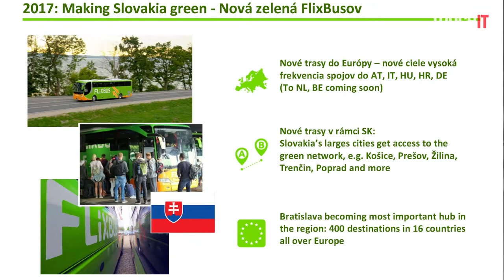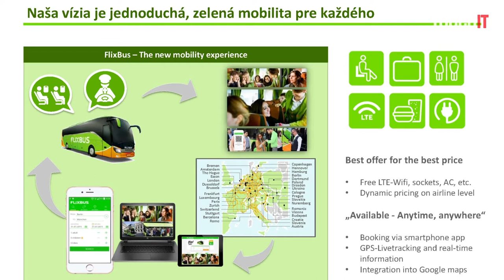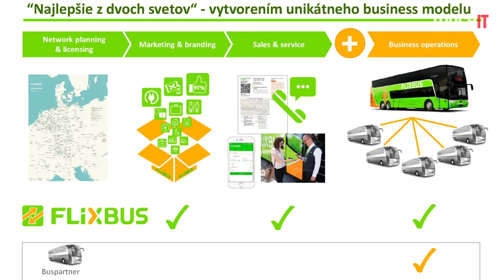FLIXBUS - zelené autobusové spojenie už aj na Slovensku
S riaditeľom FLEXIBUS sme sa porozprávali o príchode tejto firmy na Slovensko. Video je v angličtine. Viac informácií v slovenčine je tu